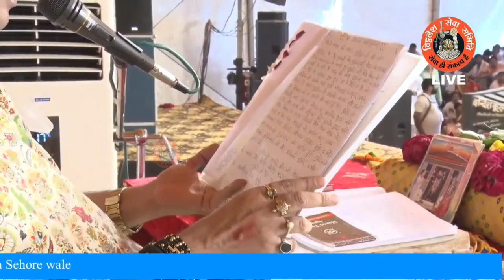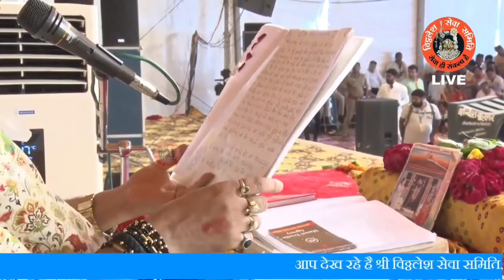जिला कासगंज से आई एक भक्त के पत्र से जाने विवाह के 8 साल बाद कैसे मिला संतान का सुख